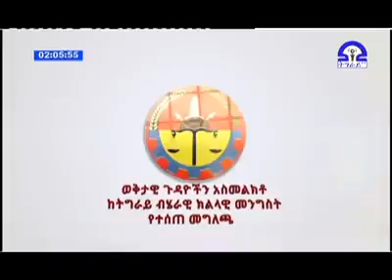46243179 352654448819010 303136708692541440 n